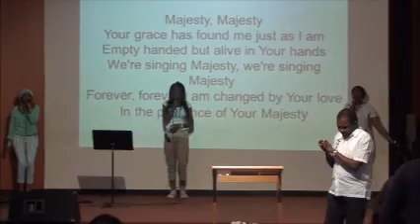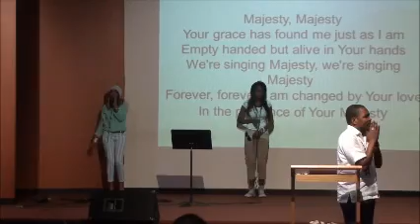Praise and worship with Victory shout 2pm Sunday service at Faith and Victory Church 20 10 2013